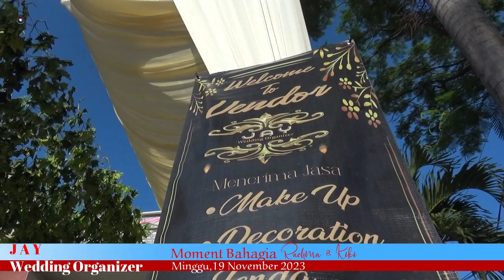Gedung Wisma Guna Baleendah 191123 JAY Wedding Organizer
KUMPULAN DOKUMENTASI VIDEO ACARA WEDDING / KHITANAN ,PERIAS  / WEDDING ORGANIZER / EVENT ORGANIZER BEKERJA SAMA ATAU MEMPERCAYAKAN DOKUMENTASI PHOTO + VIDEO NYA SAMA BAYU REXSA PHOTO & VIDEOGHRAPY.

CP.085318879435

AUDIO GAMBAR HASIL CAMERA SONY MC 2500 + SONY SD 1000

MOMENT ITU MAHAL DAN TIDAK BISA DI ULANG ,HANYA FOTO DAN VIDEO YANG BERBICARA